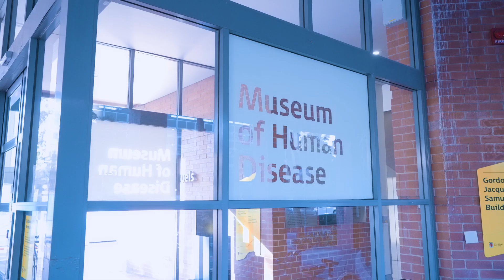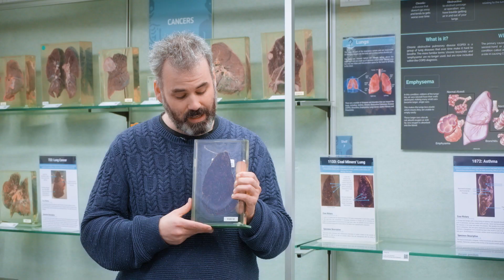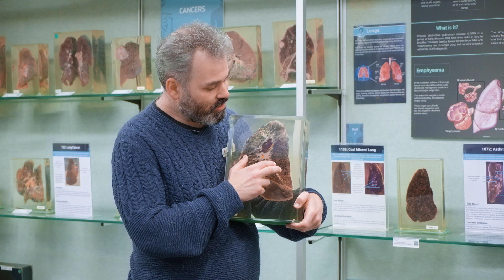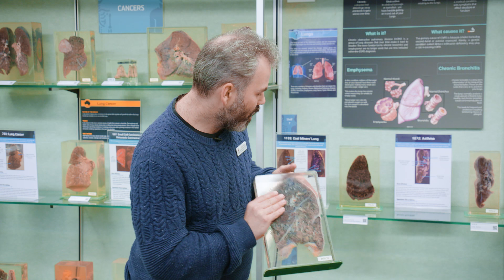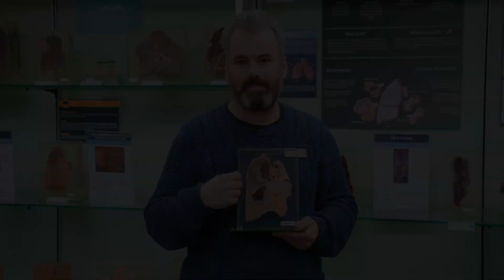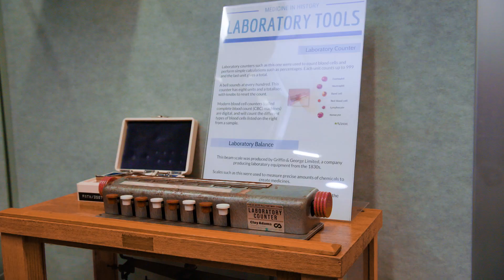Engaging Science for Environmental Leadership: Museum of Human Disease tour